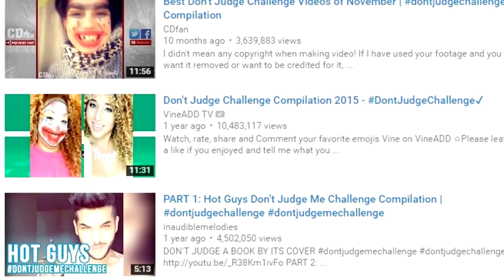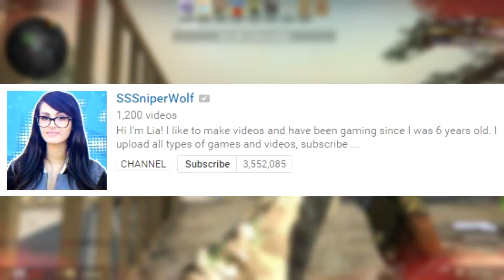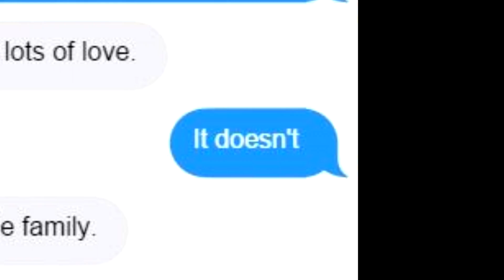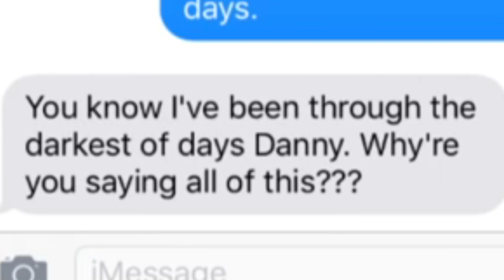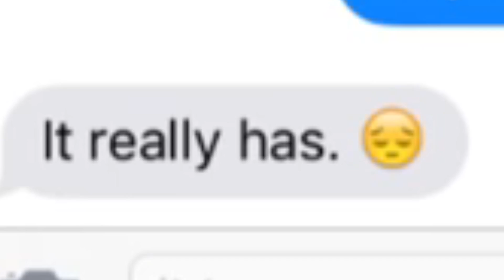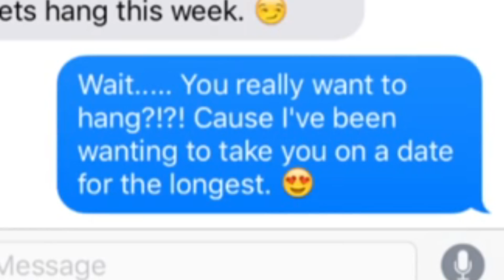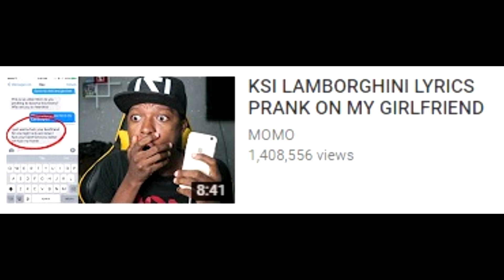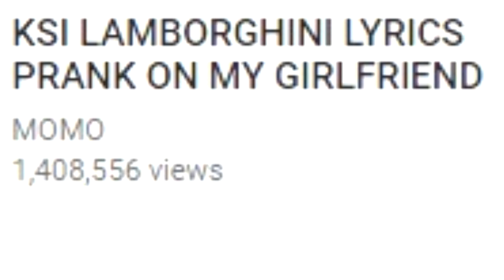"Song Lyric Prank" Videos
bad videos bro

Outro music �м MajorLeagueWobs/Holder - D I S T A N T